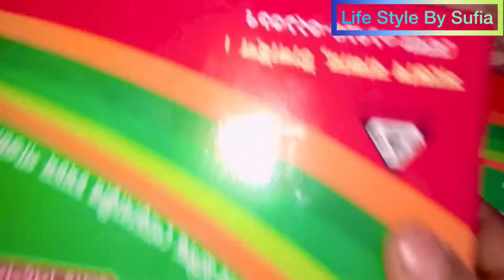How I spent two weeks # কিভাবে কাটালাম বিগত দুটি সপ্তাহ ।